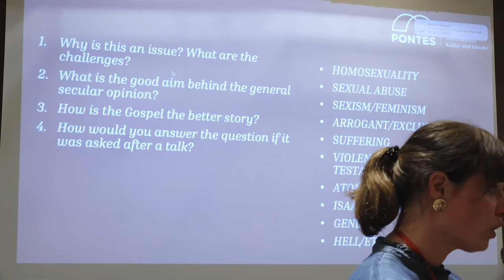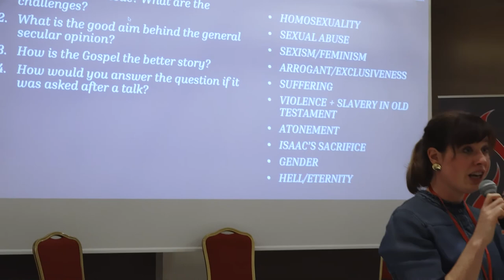Tackling Contentious Issues - Julia Garschagen and Josue Moreno